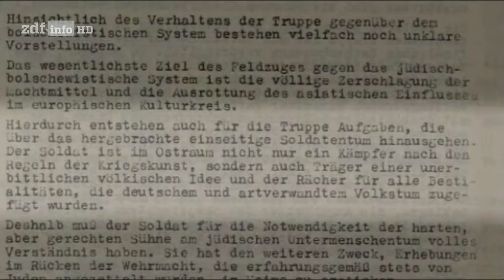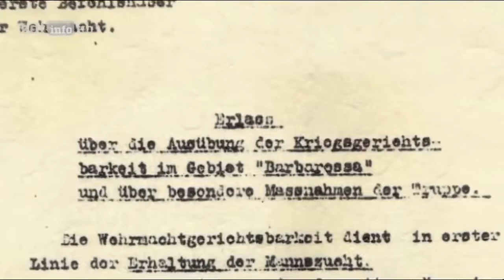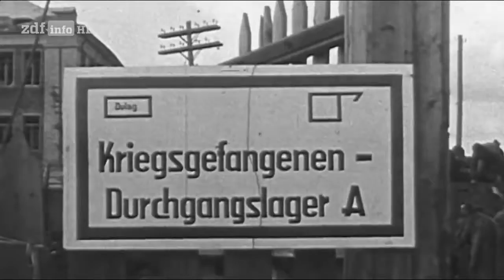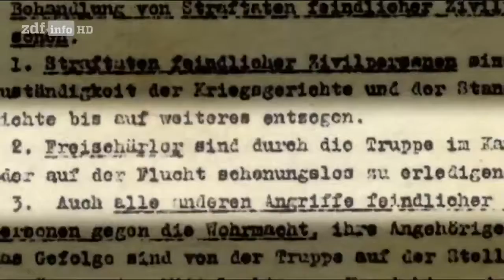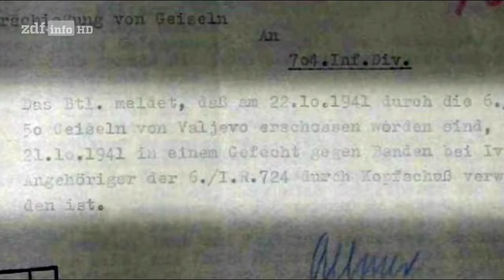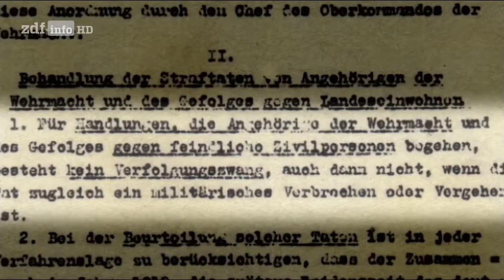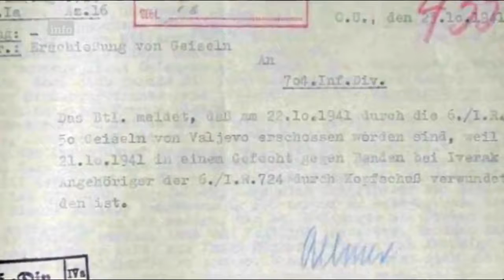[Doku] Das Grauen des Krieges (2/3) Die dunkle Seite des Menschen [HD]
hl8hl.

Als deutsche Soldanten im Juni 1941 nach Osten vorrücken, haben sie keine Ahnung von dem Grauen, das sie erwartet. Der Krieg wird Schicksale.

Die deutschen Soldaten, die im Juni 1941 nach Osten vorrücken, haben keine Ahnung von dem Grauen, das sie erwartet. Von den Ausmaßen eines Krieges, .